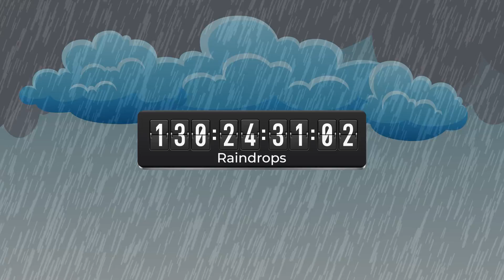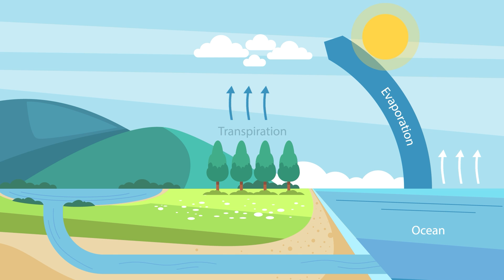What If All Rain Fell as a Single Giant Drop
Who doesn't love a good rainy day? Except when all the rain has condensed into one giant drop that's going to destroy anything in its path! Check out today's insane new video to see what would happen if all rain fell like one giant asteroid, impacting the earth and changing the entire planet in one massive splash.